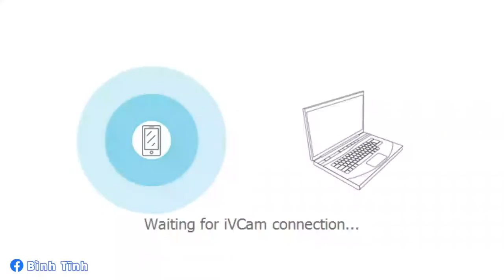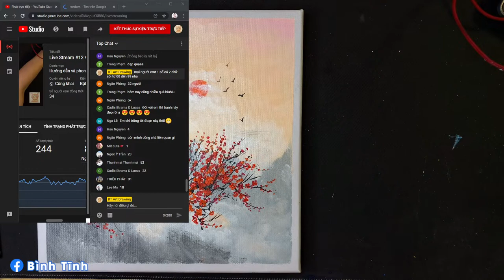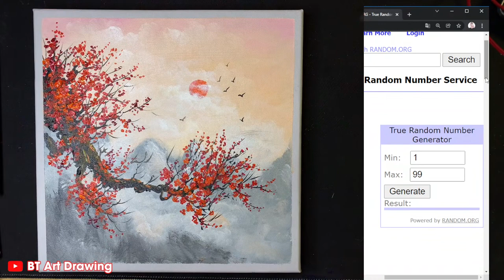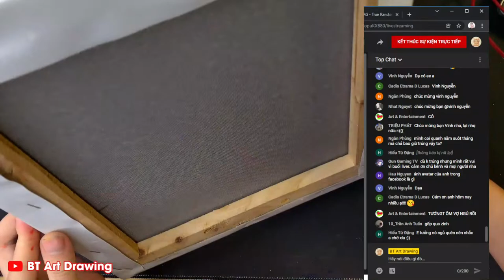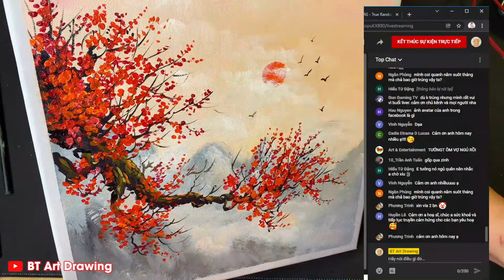Live Stream #12 Vẽ Tranh Bằng Màu Acrylic - Vẽ Cây Hoa Đào Ngày Tết 2022 | BT Art Drawing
Đào luôn là một biểu tượng, một dấu hiệu để nhận biết mùa xuân sắp tới, tết sắp về, hôm nay mọi người hãy cùng mình vẽ hoa đào một cách đơn giản nhất.
Cùng  xem live stream với mình để nhận quà nha .
❤ Mọi người đừng quên đăng ký và bật chuông thông báo để không bỏ lỡ các video tiếp theo của mình nhé! Thank you !